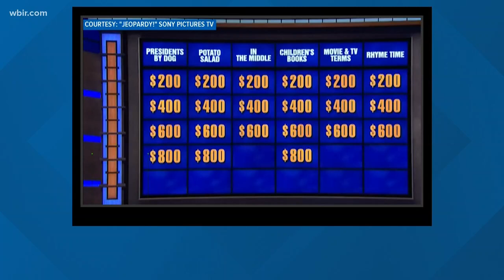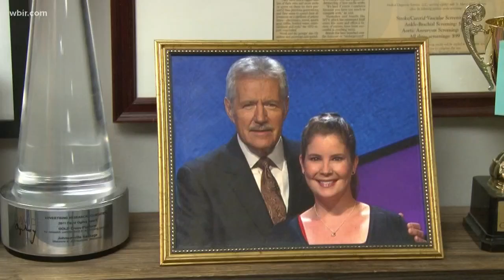Former Jeopardy Champ shares thoughts on 'Jeopardy James' last game plan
After 32 games, James Holzhauer was unseated as Jeopardy Champ. Many were wondering why the man who had been wagering so high on 'Double  Jeopardy' and 'Final Jeopardy' categories in the past. Emily Herndon, who was on Jeopardy--and won--explains that Holzhauer was not doing anything other than trying to win the game. June 6, 2019-4pm.